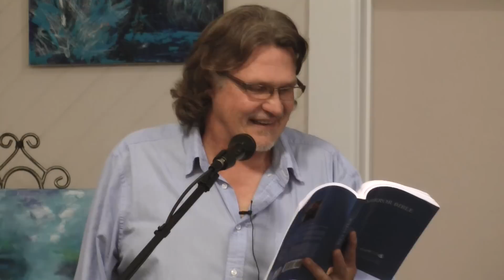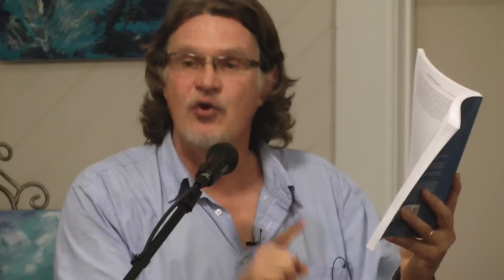The Glory of God Revealed in You! Francois Du Toit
Francois and Lydia du Toit came to Sausalito for 3 meetings, this is the first of 3.  The Glory of God - revealed in you.